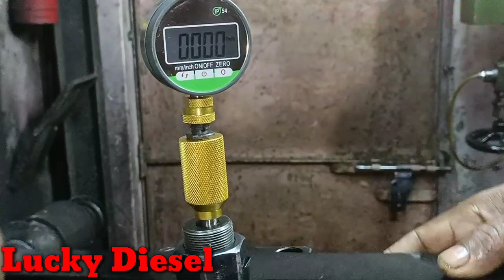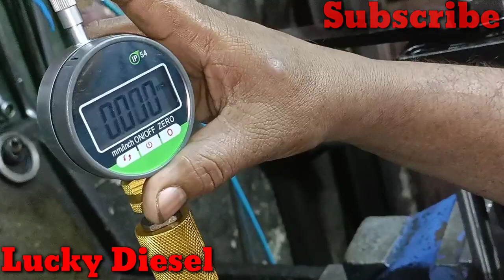No 149-2 Stroke TATA Cummins CRDI Injector 438786 43915 ( Fitting ) Part 2 | Lucky Diesel